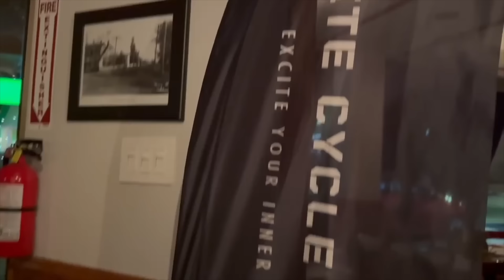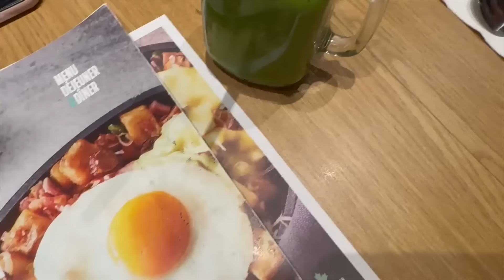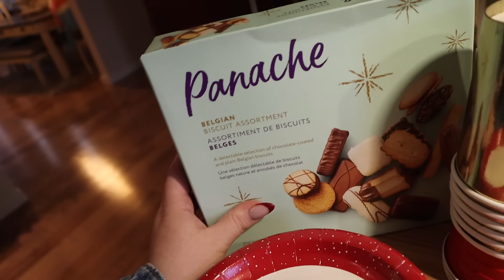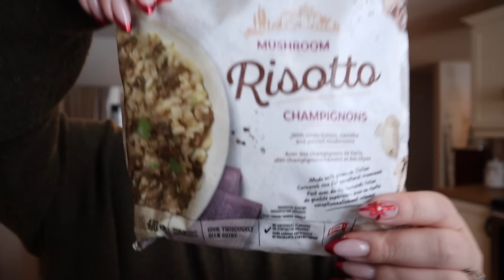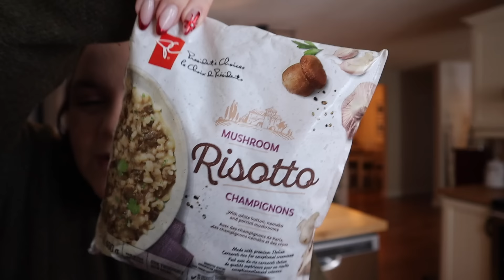Vlog #518 - 28 au 30 déc. / Dernier vlog de 2023 : moments festifs, taste test & c'est un départ!🎄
Salut tout le monde, bon jeudi!💓 Voici quelques moments de mes derniers jours et ceci sera le dernier vlog de 2023... Je vous montre quelques moments festifs, je fais quelques taste test et je commence mes valises!! 🎄 Bonne semaine, merci pour tout & à la prochaine! 💓

💓 Codes promos:
•10% de rabais sur tous les produits de la boutique de "Kaseme" avec le code mine10 au lien suivant
•10% de rabais sur tous les produits de la boutique "Les Cousines" avec le code mylene10 au lien suivant
•10% de rabais sur tous les produits de la boutique "Obsession Cup" avec le code mylene10
•10% de rabais sur la boutique Coco Caribou avec le code noumnoum10